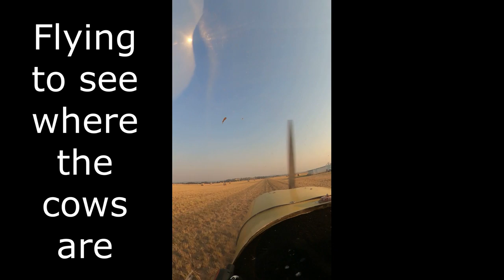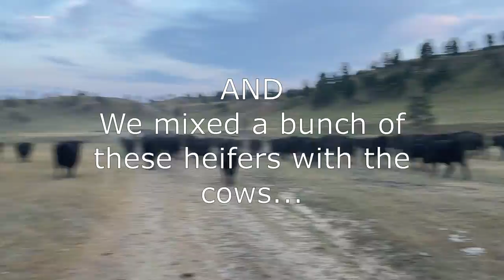Calves get booster shots, we trail cows to fresh pasture and Merritt goes to kindergarten.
This channel takes you along for the everyday ins and outs of ranch work... and fun on the Campstool Ranch.

In this video we are giving the calves their "booster shots" to their springtime vaccines. We use Pyramid 5 plus presponse and Vision 7 20/20.  We trail the pairs to fresh pasture and Merritt starts kindergarten. Homecoming week was early this year and he was selected as the Crown Bearer.

Special thanks to Kellen Smith for giving us permission to use your music! Make sure to check him out on YouTube